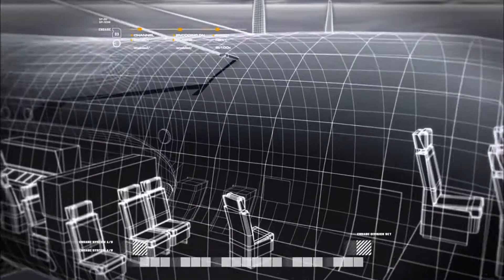Death From Above [Call of Duty Modern Warfare Remastered Part 6]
Keeping up with my description being nothing related to the video I am completely shook that my video actually uploaded fast. It normally jumps to about an hour but this one was done in about fifth-teen minutes and I'm shook. But it doesn't matter because there are still more videos I have to upload of this game. I am happy with the consistency though because we are killing two videos per day.

Add me on Xbox: DICEMAN723